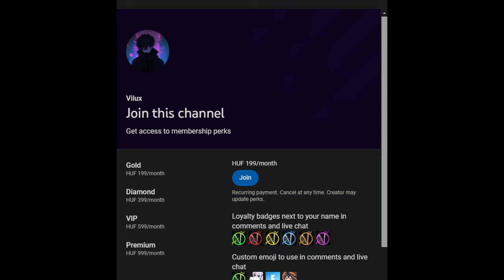Fortnite Chapter 2 Remix EXP MAP!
Sziasztok! Ebben a videóban egy fortnite EXP mapot mutatok be nektek amit jelenleg én is használok!
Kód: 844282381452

🔥💲Olcsó játékok!💲🔥
ENEBA - Olcsó játékok! (PS4, Xbox, PC)!

🔥Gép Config🔥
►Videó felvevő: OBS
►Egér: Asus rog gladius origin 2
►Billentyűzet: RedDragon
►Mikrofon: Hyper X
►Egérpad: GMB Gaming
►Füles: JBL vezeték nélküli
►Gamepad: XBOX
►Kormány: Spirit Of Gamer Race Wheel PRO
►VR: Oculus Rift CV1